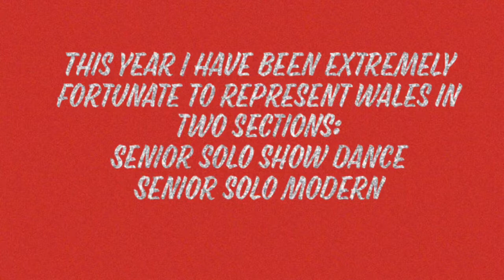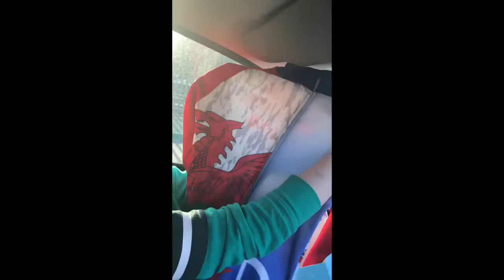Dance World Cup 2018 Lead up: behind the scenes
So guys here is my first video. This video is all about my lead up to the Dance World Cup in Barcelona 2018 as a Team Wales soloist